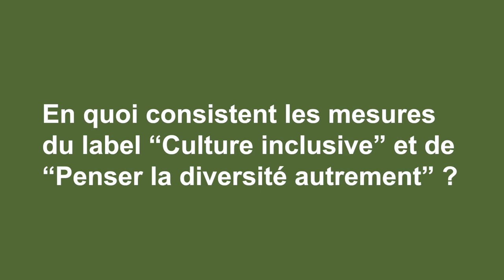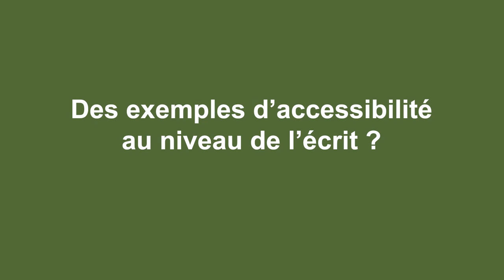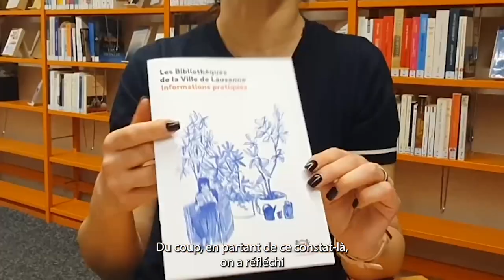L'accessibilité des publics dans les Bibliothèques de la Ville de Lausanne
L'association Lignes propose un entretien avec Mélanie Kohler, responsable du service public des Bibliothèques de la Ville de Lausanne. Mélanie Kohler présente les différentes actions et mesures en cours et à venir pour faciliter l'accueil de tous les publics, en lien avec le label Culture inclusive et le projet Penser la diversité autrement.